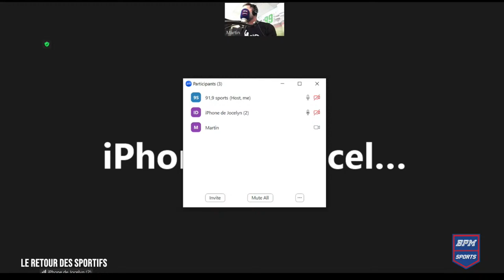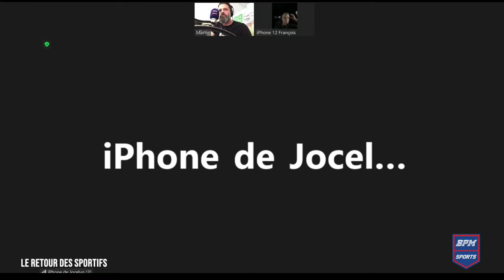Le retour des sportifs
Retrouvez Martin Lemay, FX Bénard, Benoit Roger et toute leur équipe en direct! Chaque jour de semaine dès 15h dans Le retour des Sportifs.